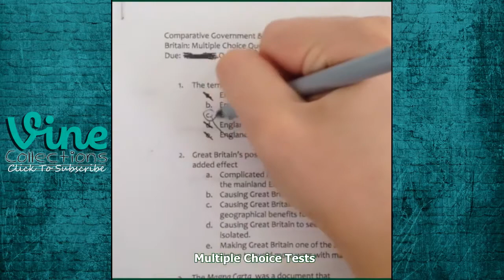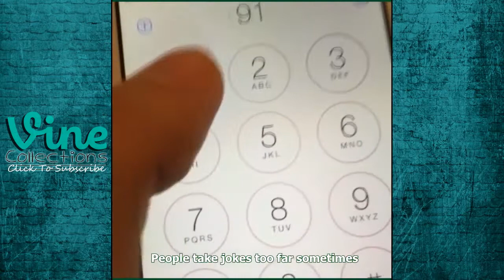BEST LELE PONS | VINE Compilation | Top Funny Lele Pons Vines 2015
In this compilation we collect the best funny vines LELE PONS.